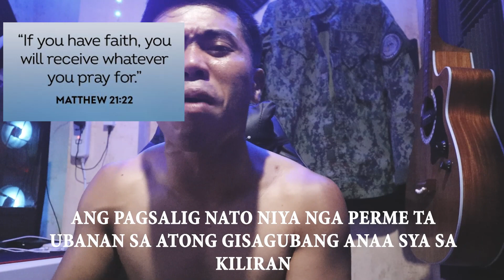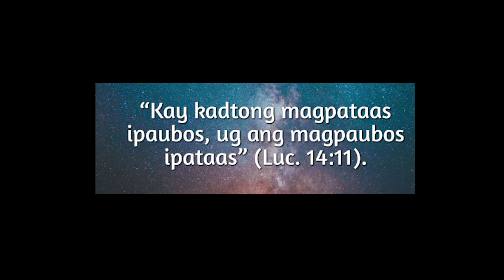BISAYA NI BAI - Aldrin Palaca Feat. Charlie Busaco